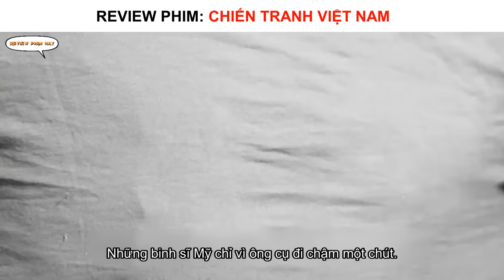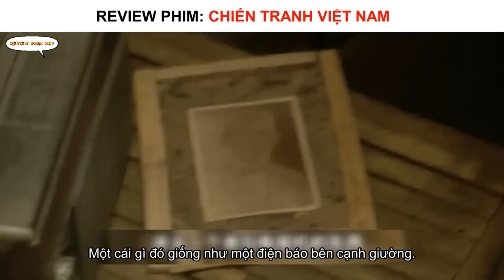Review Phim: Chiến Tranh Việt Nam | Sự Mất Mát Đau Đớn Của Người Việt Nam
Kênh của chúng mình làm Review Phim
Nơi kể lại những bộ phim, đánh giá, nêu quan điểm cả nhân về các bộ phim mình đã xem.
*** Review Phim không sở hữu tất cả các tư liệu trong video mà tuân thủ luật bản quyền và sử dụng hợp lý luật Fair-Use
*** Mọi vấn đề vi phạm chính sách, luật bản quyền hay nguyên tắc cộng đồng hoặc